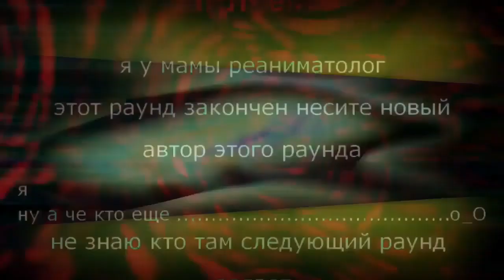Балкон 2.0 (раунд для балкона) [and30per45 reup]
пришло время закинуть этот шедевр в открытый досмтуп